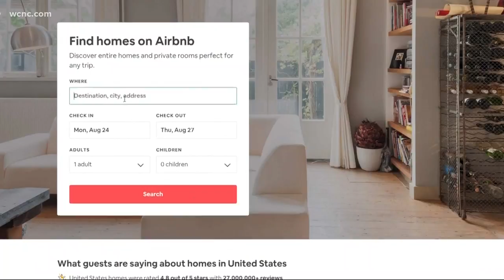Hotels in high demand two years ahead of Republican National Convention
We now know when the Republican National Convention is coming to Charlotte. And thousands of hotel rooms are already filling up two years in advance of the major event.